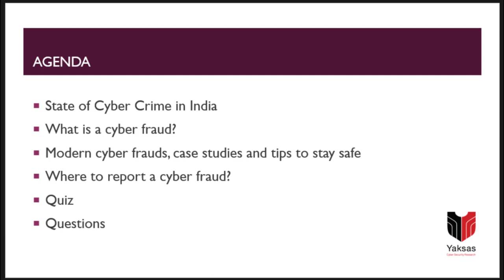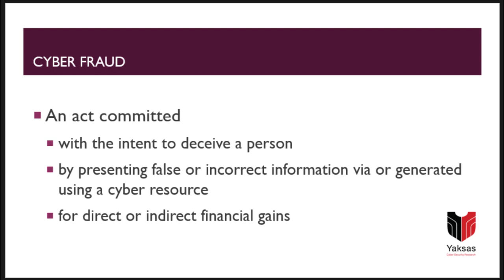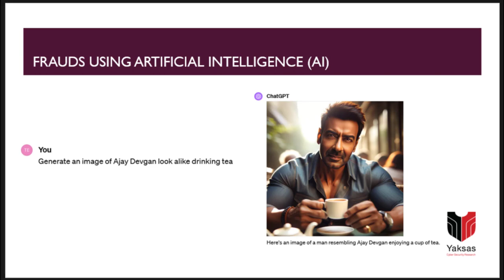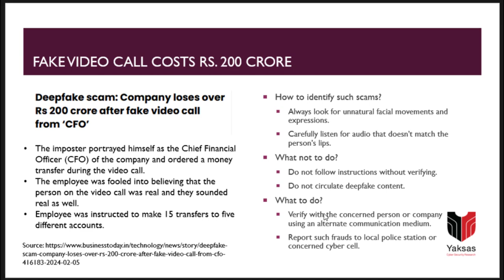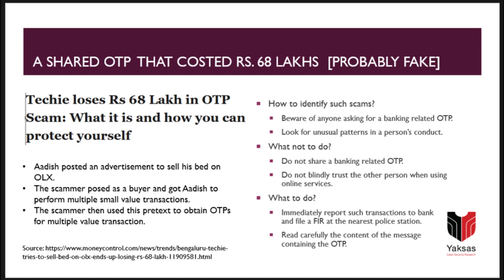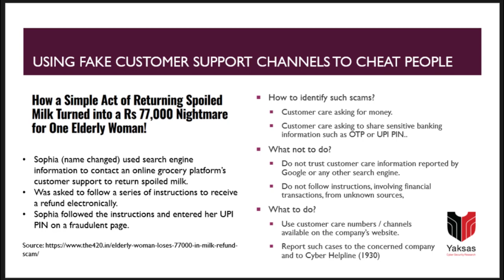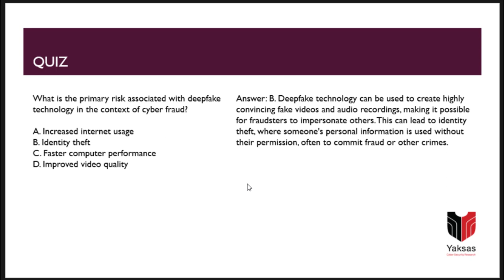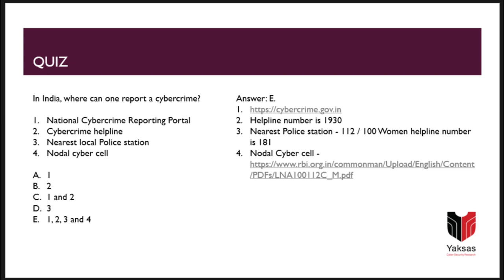Talk: Protection From Modern Cyber Frauds by Uday Mittal (2024) | Hinglish | Yaksas Security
This talk on protection from modern cyber frauds was delivered by Yaksas Security to Rotary Club Meerut on 11th April, 2024.

Data sources:
Catalog: Cyber Crime in India -2021

Cyber Safety Quiz by Yaksas Security

- Do you want to know how cyber safe you are? Take the Yaksas Cyber Safety Quiz and find out. You can take the quiz as many times you want. It's free. No registration required.